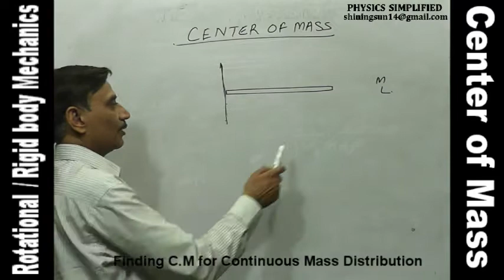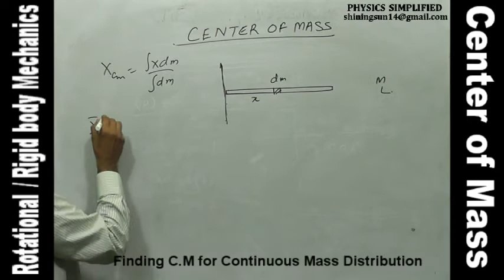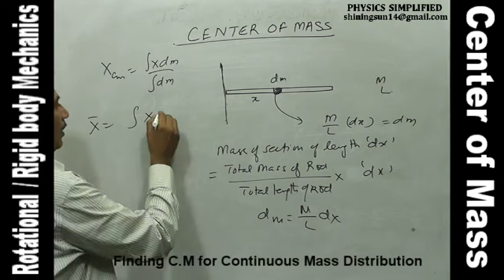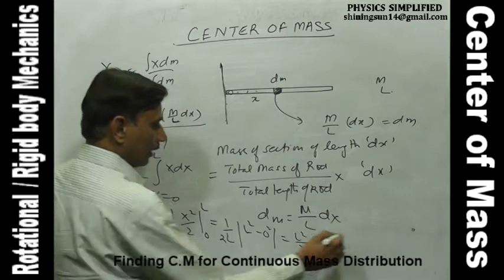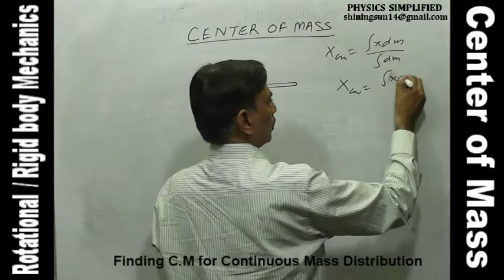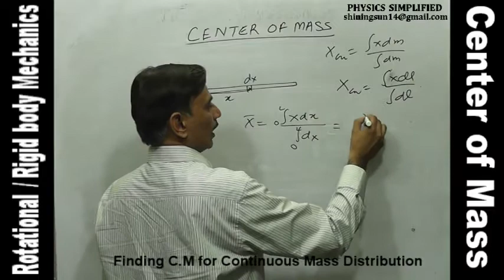Center of Mass for continuous mass distribution (Rot. Mech.Part 44)-Hindi-by Pravesh Sharma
(Rotational Mechanics-Part  44)
Center of Mass for continuous mass distribution
 Language : Hindi